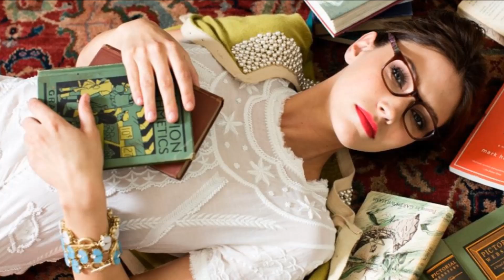A New Day - ATB (feat. Betsie Larkin)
Why don't you kidnap me for old times' sake
And I'll come break into your house again
I know you love it when I show you that I really care
I've never felt so safe when I'm lying on your favourite chair
of a new day
a new day, a new day

of a new day, a new day, a new day (3x)

Why don't I break all of the rules we made
Why don't you throw me in the pool just like that day
We used to stay up so very-very late
We used to play our favourite songs until the first sign

André Tanneberger, commonly called ATB,
is a German DJ, musician, and producer of Trance music.

His first track under this name was "9pm (Till I Come) ," included on the "Movin' Melodies" album,
which topped the United Kingdom music charts in 1999 and is widely regarded as the UK's first trance #1.

His energetic, emotional and unique DJ sets serve as the universal language he uses for more than 15 years now to tour all around the globe to get into direct contact with his fans at all times.

Andre has been lead to become one of the most important producers and musicians for electronic music of the last decade.

Having worked on previous albums with international stars like Heather Nova, Moby, William Orbit, Roberta Carter Harrison, Haley, Betsy Larkin and Aruna, has led Andre to collaborate with such artists as Armin van Buuren, Dash Berlin, Sean Ryan, Rea Garvey (Reamonn), Melissa Loretta, Fuldner, Christina Soto, Kate Louise Smith and Josh Gallahan on his latest album "Distant Earth".

As well, being a DJ he travels all around the globe, so that he is in direct contact with his worldwide fans.